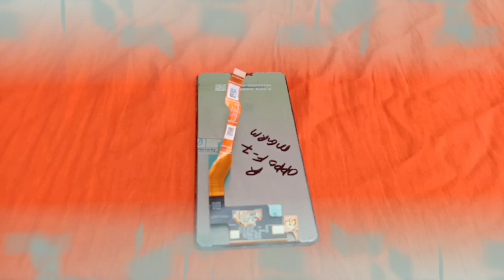Real cost Oppo f7 combo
Oppo f7 combo
MOBILE phone
original combo
original screw
original screen
oppo screen
vivo screen
mi screen
samsung body
video
sort video
youtube
videos
unlock phone
how to unlock